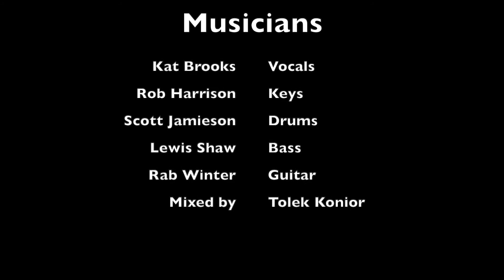Stay High by Brittany Howard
Stay High by Brittany Howard. We own nothing!!

Kat Brooks - Vocals
Rob Harrison - Keys
Scott Jamieson - Drums
Lewis Shaw - Bass
Rab Winter - Guitar

Mixed by Tolek Konior